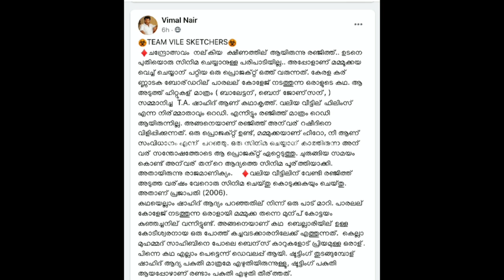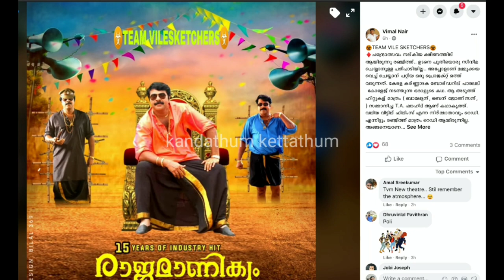രഞ്ജിത്തിന് വന്ന പടം അൻവർ റഷീദ് ചെയ്തപ്പോൾ സംഭവിച്ചത് | Mammootty & Anwar Rasheed - Success story